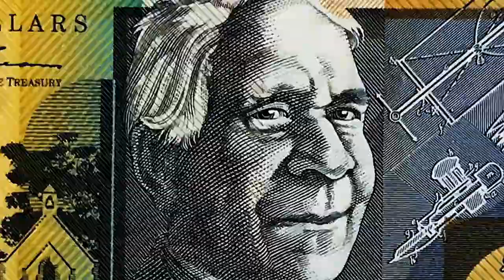Laos Country Profile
Laos (/ˈlɑːoʊs/ (listen)[9][d]), officially the Lao People's Democratic Republic (Lao: ສາທາລະນະລັດ ປະຊາທິປະໄຕ ປະຊາຊົນລາວ, French: République démocratique populaire lao), is a socialist state and the only landlocked country in Southeast Asia. At the heart of the Indochinese Peninsula, Laos is bordered by Myanmar and China to the northwest, Vietnam to the east, Cambodia to the southeast, and Thailand to the west and southwest.[12] Its capital and largest city is Vientiane.

Present-day Laos traces its historic and cultural identity to Lan Xang, which existed from the 14th century to the 18th century as one of the largest kingdoms in Southeast Asia.[13] Because of its central geographical location in Southeast Asia, the kingdom became a hub for overland trade and became wealthy economically and culturally.[13] After a period of internal conflict, Lan Xang broke into three separate kingdoms: Luang Phrabang, Vientiane and Champasak. In 1893, the three territories came under a French protectorate and were united to form what is now known as Laos. It briefly gained independence in 1945 after Japanese occupation but was re-colonised by France until it won autonomy in 1949. Laos became independent in 1953, with a constitutional monarchy under Sisavang Vong. A post-independence civil war began, which saw the communist resistance, supported by the Soviet Union, fight against the monarchy that later came under influence of military regimes supported by the United States. After the Vietnam War ended in 1975, the communist Pathet Lao came to power, ending the civil war. Laos was then dependent on military and economic aid from the Soviet Union until its dissolution in 1991.

Laos is a member of the Asia-Pacific Trade Agreement, the ASEAN, East Asia Summit, and La Francophonie. Laos applied for membership of the World Trade Organization in 1997; on 2 February 2013, it was granted full membership.[14] It is a one-party socialist republic, espousing Marxism–Leninism and governed by the Lao People's Revolutionary Party, under which non-governmental organisations have routinely characterised the country's human rights record as poor, citing repeated abuses such as torture, restrictions on civil liberties and persecution of minorities.

The politically and culturally dominant Lao people make up 53.2% of the population, mostly in the lowlands. Mon-Khmer groups, the Hmong, and other indigenous hill tribes live in the foothills and mountains. Laos's strategies for development are based on generating electricity from rivers and selling the power to its neighbours, namely Thailand, China and Vietnam, as well as its initiative to become a "land-linked" nation, as evidenced by the construction of four new railways connecting Laos and neighbours.[15][16] Laos has been referred to as one of Southeast Asia and Pacific's fastest growing economies by the World Bank with annual GDP growth averaging 7.4% since 2009